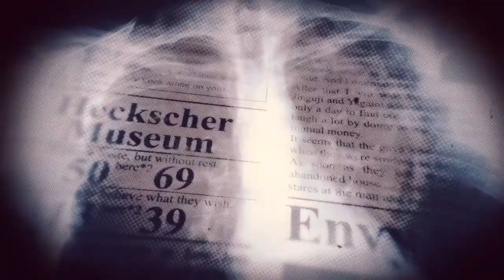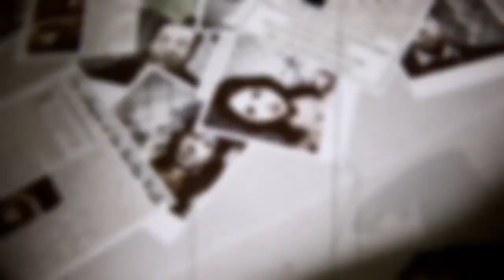Jake Hunter Detective Story: Ghost of Dusk [3DS] Trailer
Jake Hunter Detective Story: Ghost of Dusk is the latest installment in the interactive mystery series.